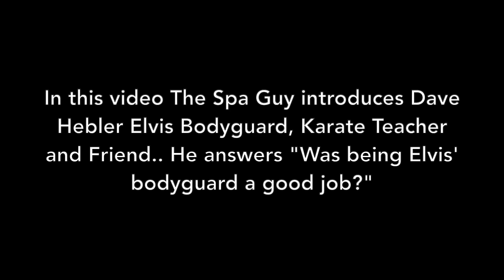Dave Hebler Answers Was Being Elvis' Bodyguard a Good Job? Placing Himself In Danger Guarding Elvis.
Join Spa Guy on an exclusive conversation with Kenpo Grand Master Dave Hebler, who was both Elvis' karate instructor and bodyguard. Discover what Elvis was really like doing Karate.

In this episode of Adventures of the Spa Guy, Kenpo Grand Master Dave Hebler shares his experiences working as Elvis Presley's karate instructor and bodyguard. He answers "Was being Elvis' bodyguard a good job?" Tune in to hear some fascinating stories and get a glimpse into the life of the King of Rock and Roll.

🎬SUGGESTED VIDEOS
Don't forget to watch 📽 My other videos. Please check them out :